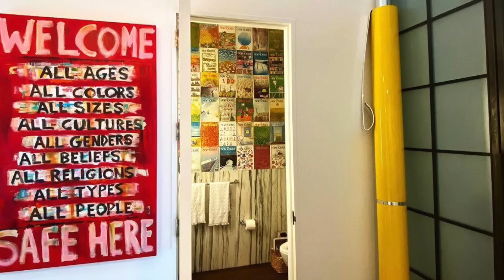Zane Passed Out On Camera - UNFILTERED #45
RISE AND SHINE, ZANE!!! Welcome to our first early morning recording of Zane & Heath: UNFILTERED! This week you’ll hear of the gang’s perilous journey protecting Heath & Mariah’s home from a swarm of relentless winged beasts. or as most people know them, house flies. But it can’t be more exhausting than an influencer’s journey to find a good caption, can it? We see if these vlog squad members can be identified based solely on their Instagram captions. Speaking of busting caps, did anyone else see Shia LaBeouf’s new shoot-em-up gang thriller? If so, we’re sorry about that. How about instead we talk about Pablo Escobar and Gigi Hadid having the same unexpected passion for interior design? Or if you’re looking for something to get really passionate about... the announcement of Unfiltered season 2 is officially here! And trust us when we say that big changes are on the horizon ;)

Now get cozy, sit back, and relax... but have your fly zapper at the ready for any unwanted distractions. This episode is one you won’t want to be interrupted.

Get $5 OFF and ZERO delivery fees on your first order of $15 or more when you download the DoorDash app and enter code UNFILTERED

Get $100 CASH BONUS when you refinance your student loan